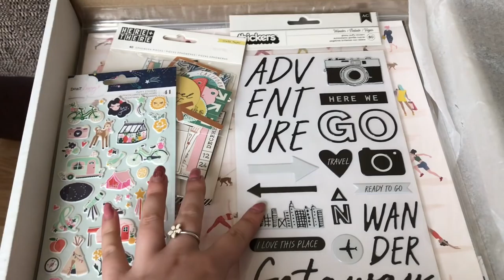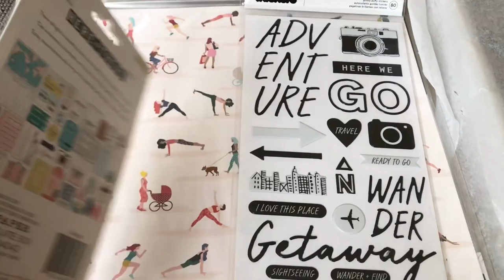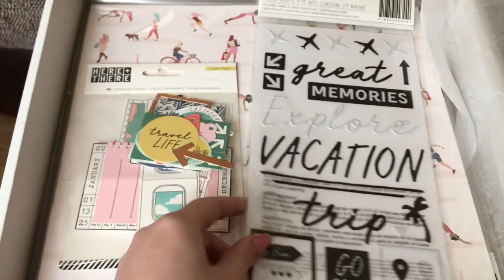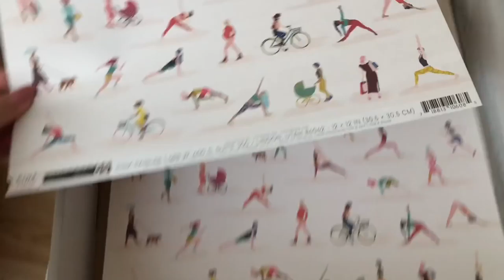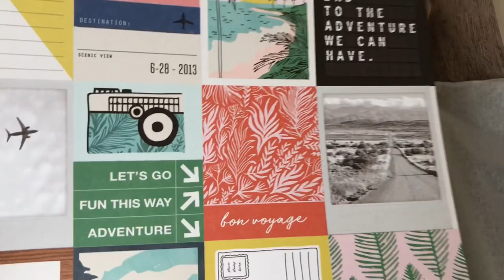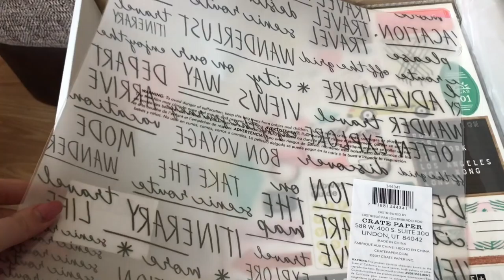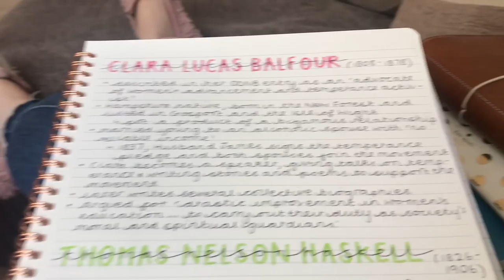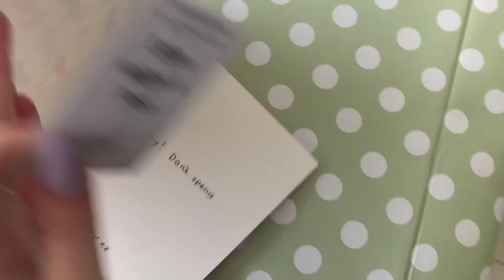Weekly Vlog #23 | 2018 | Half Term & Moving Updates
22, my birthday is 31st August.